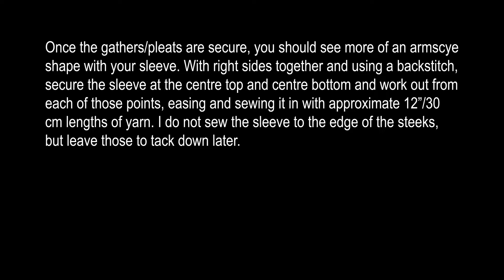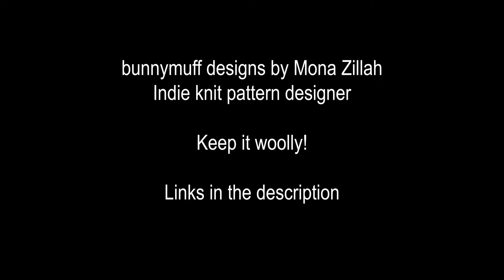Setting in a puff sleeve - a bunnymuff tutorial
This video explains how to prepare and set in a puff sleeve.